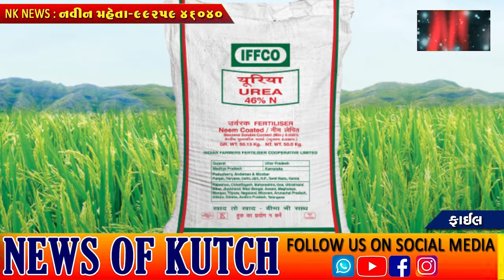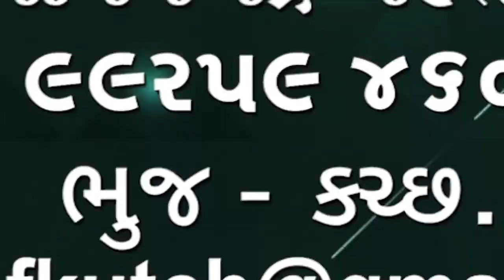તાજેતરમાં રાસાયણિક ખાતર નો ભાવ વધારો થતા કિસાનોન નારાજ ભાવ વધારો પાછો ખેંચવા માંગ